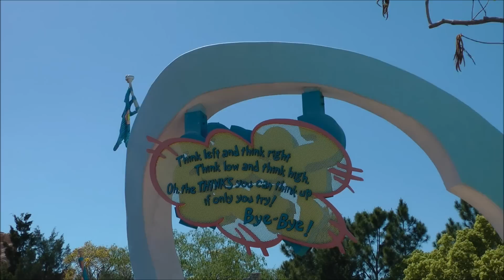Seuss Landing Walkthrough, Islands of Adventure, Universal Orlando, (HD 1080p)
Seuss Landing within Islands of Adventure at Universal Orlando from visitor's point of view — SKIP the LINES, with tips, apps and real tickets